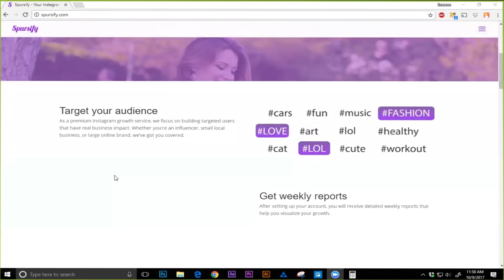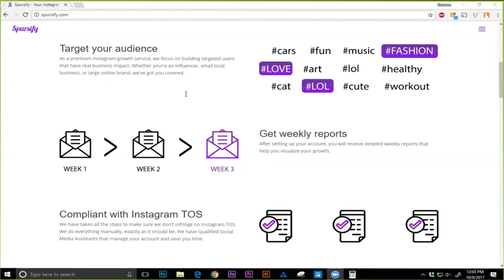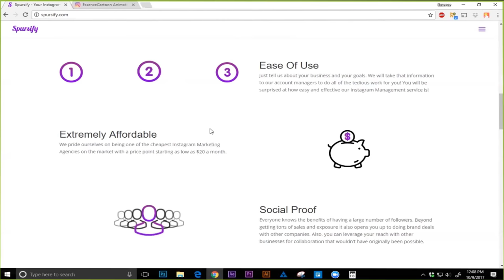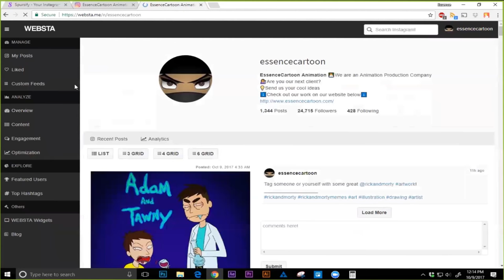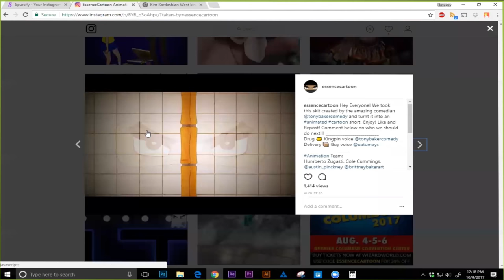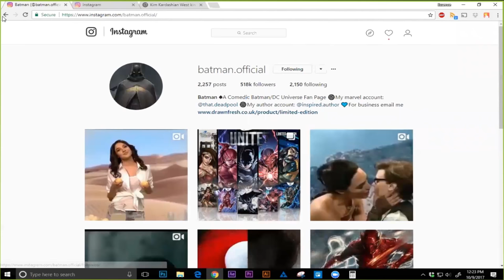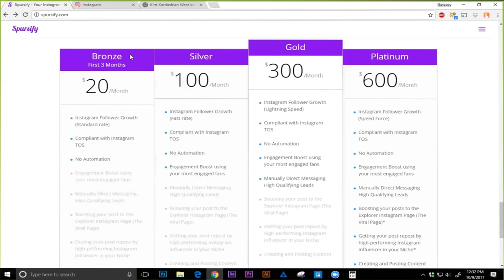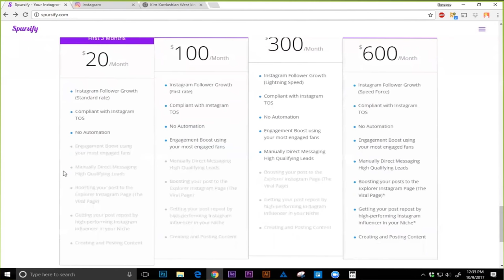How to Get Instagram Followers in 2017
How to Get Instagram Followers in 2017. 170 new followers in just 3 days! Learn how now! In this video I will explain how grew my instagram account by 170 new followers and allow me to get 2 new clients within 3 days. You can do this yourself for free or you can hire this company to do it for only $20* per month. No contract.

You can actually listen to this video without watching it. Like a audio book.

Credits
Production by: EssenceCartoon
Script by: EssenceCartoon
Voice Cast:

Laughter is Food for the Soul!